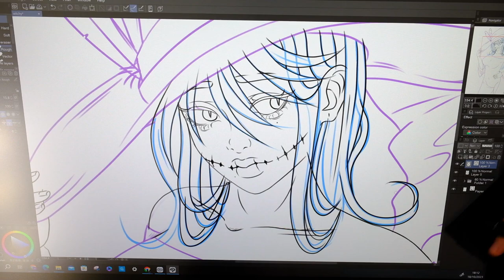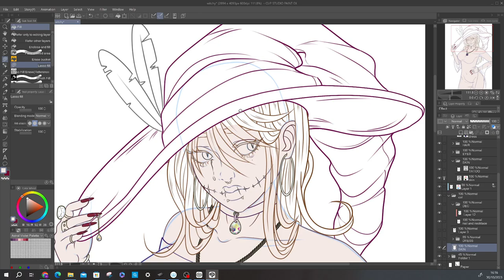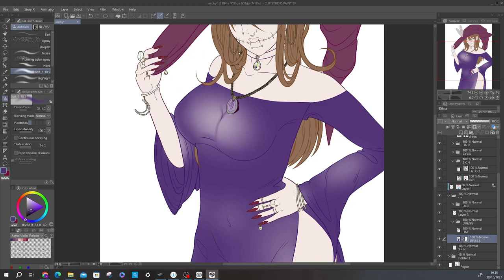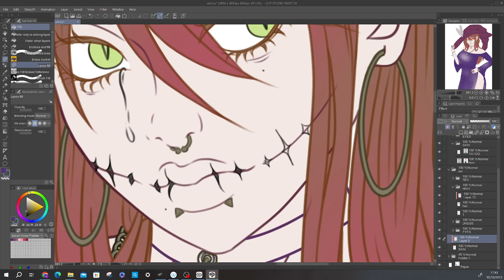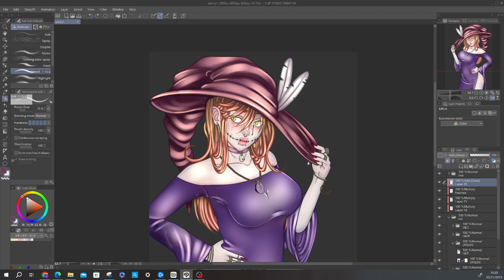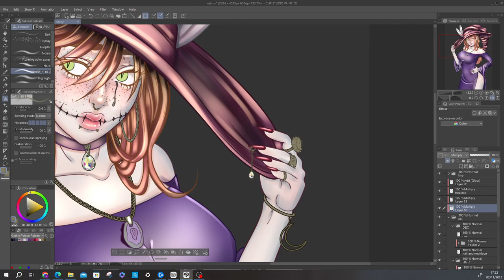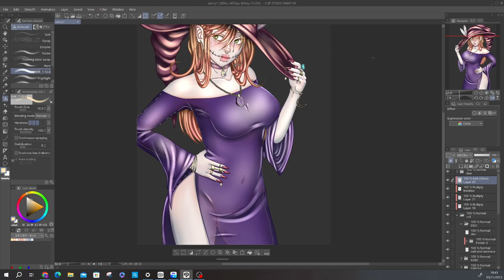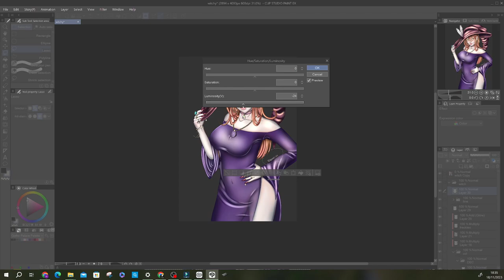CLIP STUDIO PAINT EX 2.2 - Witch speed drawing ✦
♥ Hi everyone, I am Eleonora11, I created this channel because I want to share my passion for digital and traditional art. ♥

✏ TOOLS LIST : ✏
drawing program: Clip Studio Paint
graphics tablet: Wacom CINTIQ 24 PRO + Stylus
camera: Fujifilm XT-4 + 77 mm lens
stand: NEEWER 300cm steel tripod
screen capture: OBS Studio (free application)
video editing: Wondershare Filmora
other: Logitech Bluetooth keyboard and mouse

♥ All music from: Wondershare Filmora